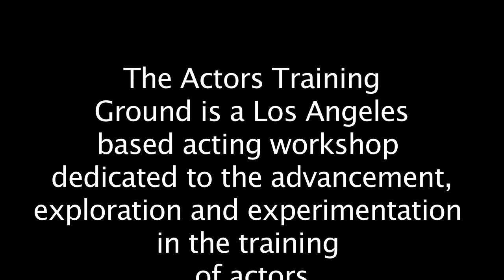Acting Lessons: Primal Fear Nevin Bolla project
This is an example of "The Actors Project" at the The Actors Training Ground.  The Purpose of the projects is to take a role and make it their own as if it was the first production.  The filming of them is to give the actor the feeling of doing it on a film set and give the actor a reference of growth over their training.  The Actors Training Ground is a Los Angeles based acting class, dedicated to the exploration and advancement of the training of professional actors.  Otis Bell - instructor and founder

With all of the "Class Projects" you will get the most out of them if you compare them in a chronological progression, so that you can see the growth of the student.